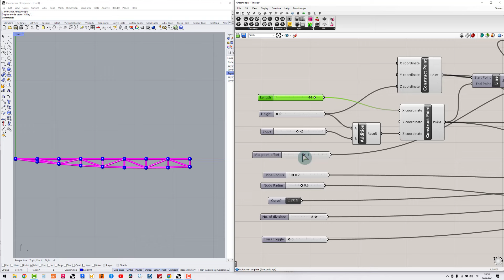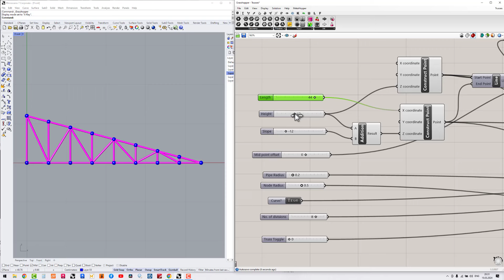Grasshopper Tutorial Parametric Truss